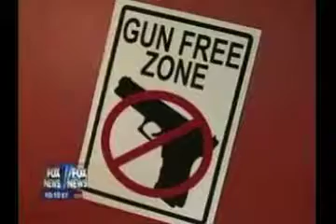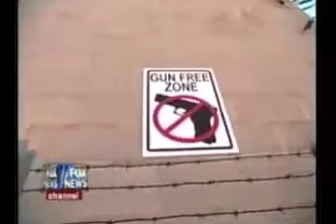Gun Free Zones - Fox 1/2 Hour News Hour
The single best way to explain the absurdity of Gun-Free Zones to a liberal is to tie one to a chair and force him or her to watch this.